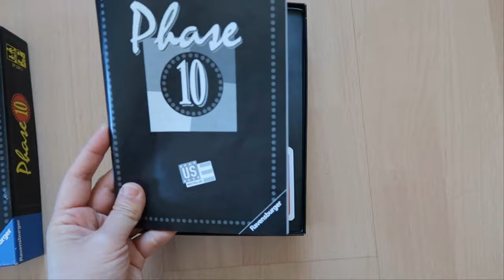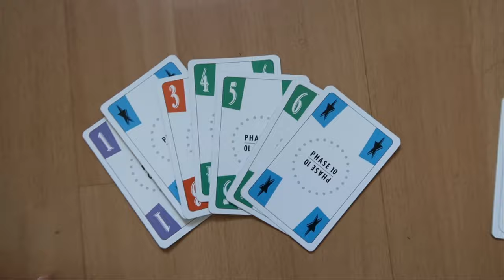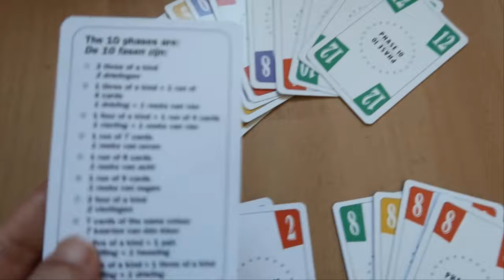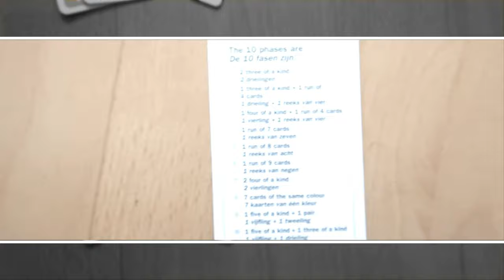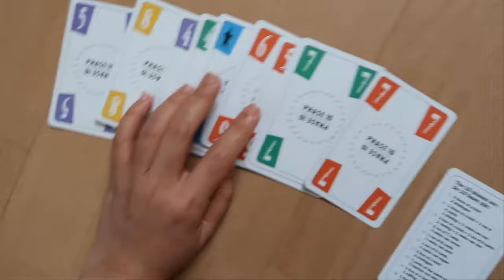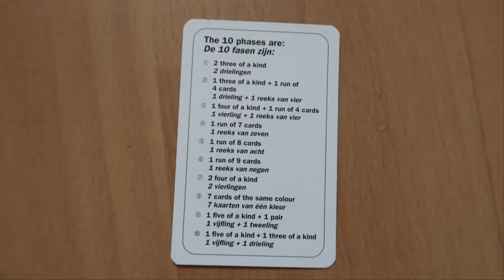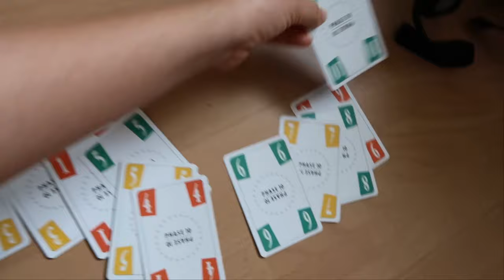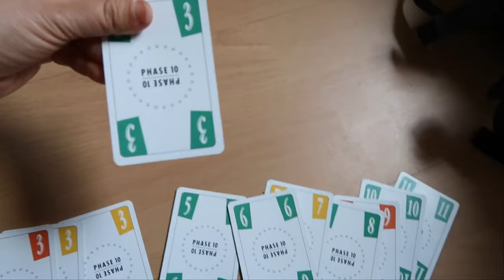( BOARD GAME ) Review Cách Chơi PHASE 10 ( How to play PHASE 10 )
Phase 10 là một game lá bài và hack não khi bạn phải ghi nhớ thật kĩ và chính xác những lá bài mà đối thủ nhặt hoặc bỏ ra để tiên đoán thứ mà anh ta đang thu thập và ngoài ra bạn cũng phải che dấu thật kĩ càng và có những quyết định chính xác trong mỗi bước đi. Một game khá hay và dài, đôi khi cũng gặp những trường hợp dở khóc dở cười, cùng mình khám phá nhé